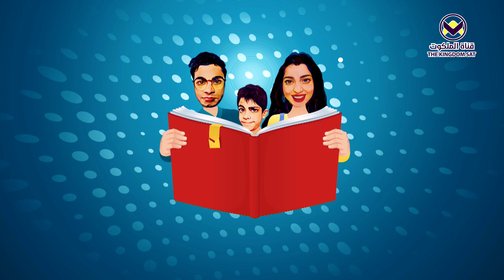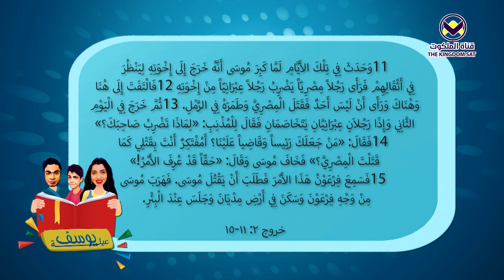13 - موسى - برنامج عيلة يوسف